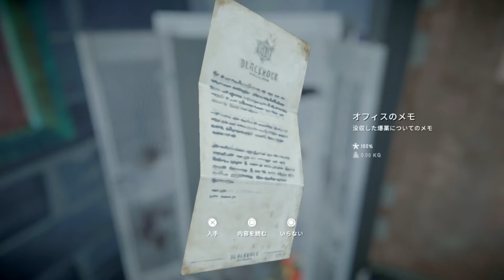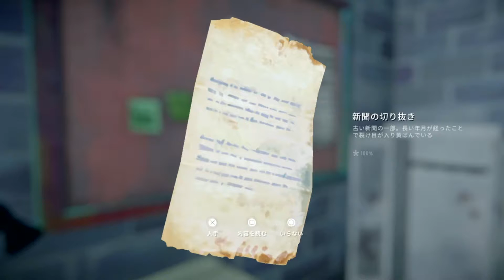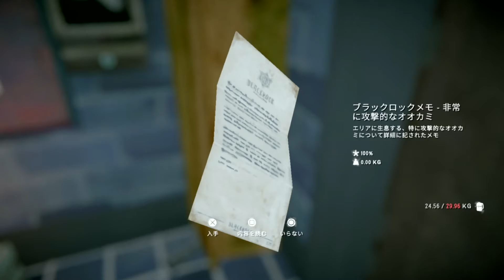THE LONG DARK ようやくストーリーモードのチャプター4が配信されたので再開してみた。PART 01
かなり待ちましたが、やっとこさチャプター4が配信されました。

チャプター3のエンディングからチャプター4のプロローグまでです。
長い事やっていないので、システム面など一から覚えなおさないといけないです。

どうやらチャプター5が最終章になるようです。